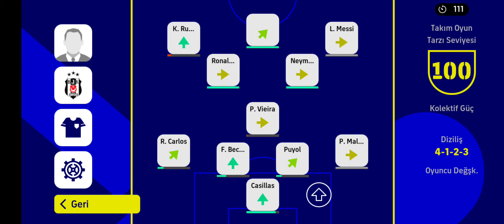O TOP NASIL GOL OLMADI | DİREKLER GOLLERE İZİN VERMEDİ AMA GENE DE YENDİM - eFootball 2022 MOBİLE